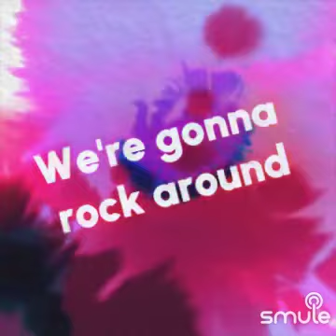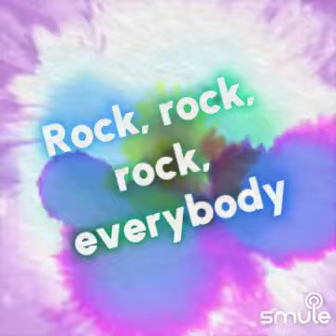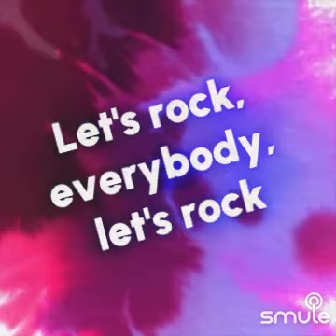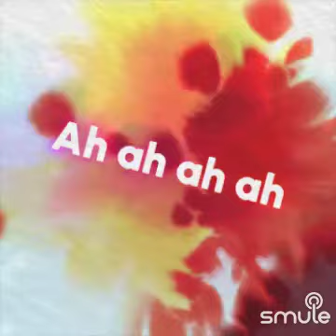Swing the mood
From smule